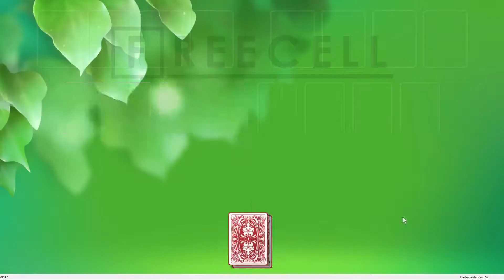Solution to freecell game #29517 in HD